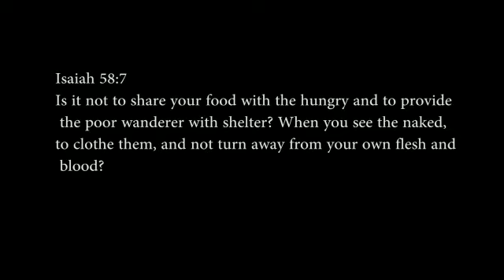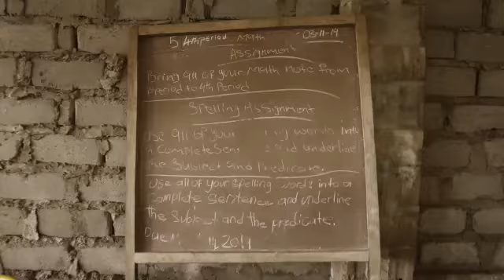LIBERIA PROBLEM|BE THE CHANGE AT AN ORPHANAGE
FOllow our Journey as we travel through Liberia helping communities.Taoday we visited a very small orphanage to help provide food and some supplies